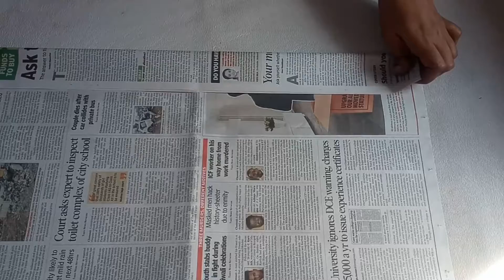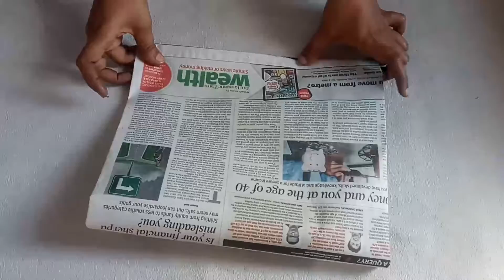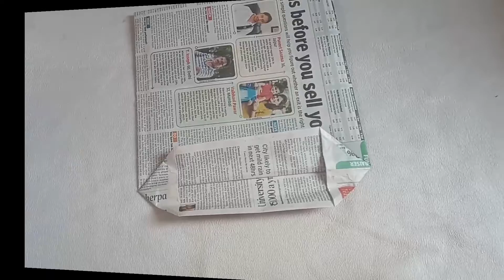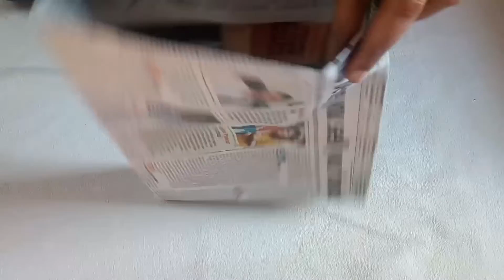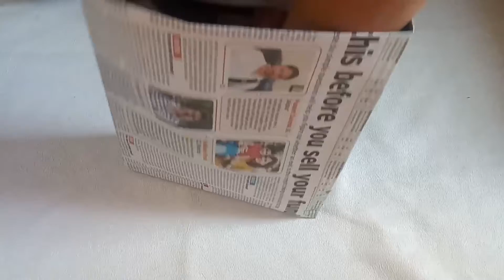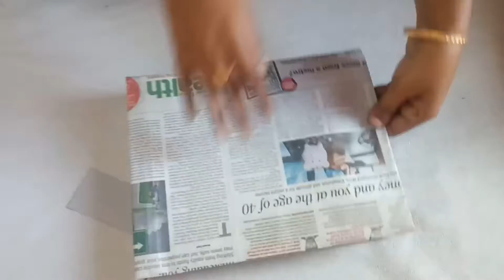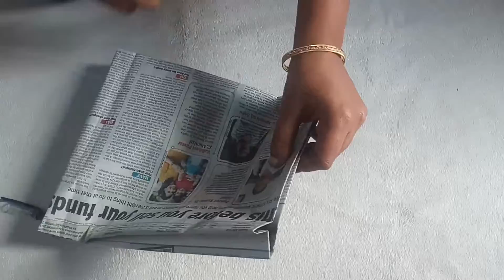How to Make Environment Friendly Paper Bags easily at Home?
In this video I have shown how to make an eco friendly paper bag making at home.  You can easily do a paper bag with a newspaper after watching this video.  It is very useful to everyone and especially make kids aware of making these kinds of crafts and let them know the importance of using natural resources for day to day routines in order to avoid plastic usage.
 Let us all say NO to plastic.